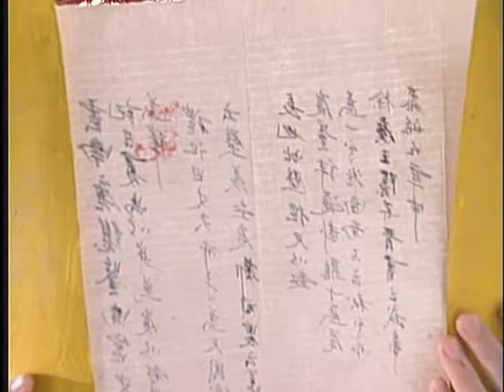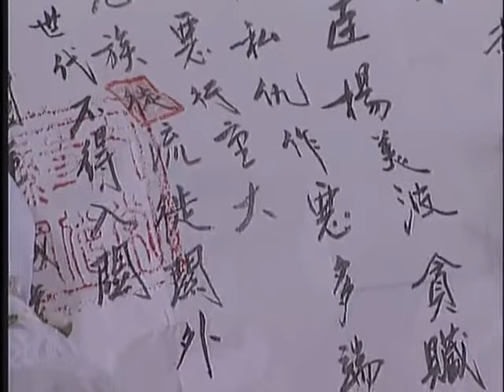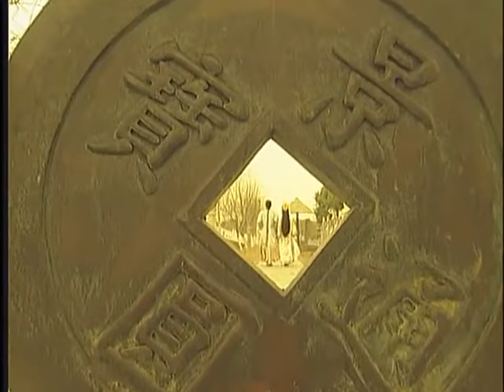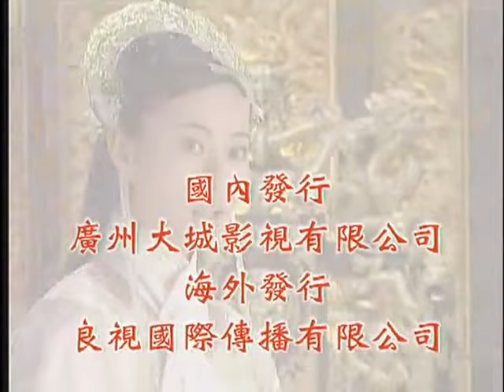EngSub《還珠格格後傳》乾隆下江南又出風流債，流落民間的真假太子#蘇有朋 陳曉 開啟奪妻大戰，險些亂倫錯娶親妹#林心如 ！EP27